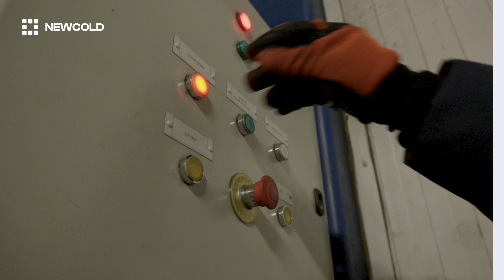Working at NewCold as a Multi-Skilled Associate - Mark Butler